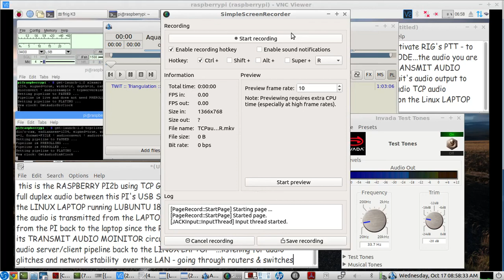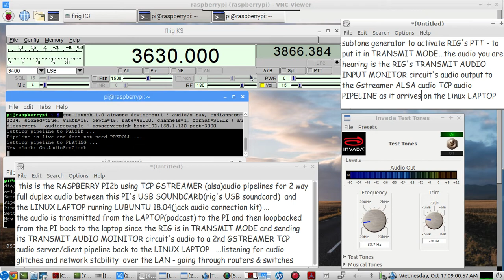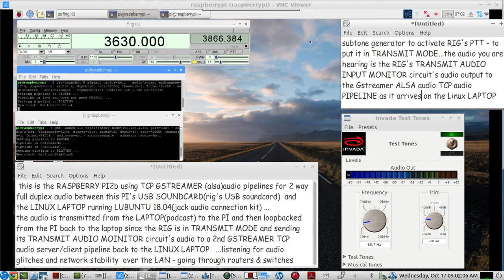TCP "audio OVER ip" STREAMING using Gstreamer - LIVE DEMO - between LAPTOP & Raspberry PI2b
brief demo of using TCP AUDIO GSTREAMER PIPELINES for a full duplex, 2 way, audio stream between a Linux Laptop(Lubuntu 18.04) and a Raspberry PI 2b

  TCP COMMANDS for RASPBERRY PI2b using ALSA to LINUX LUBUNTU 18.04 laptop using JACK AUDIO
RASPBERRY PI TERMINAL COMMANDS:
pi@raspberrypi ~ $ gst-launch-1.0 alsasrc device=hw:1 ! audio/x-raw, endianness=1234, signed=true, width=16, depth=16, rate=48000, channels=1, format=S16LE ! audioconvert ! audioresample ! tcpserversink host=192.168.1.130 port=3000
Setting pipeline to PAUSED ...
Pipeline is live and does not need PREROLL ...
Setting pipeline to PLAYING ...
New clock: GstAudioSrcClock

pi@raspberrypi ~ $ gst-launch-1.0 tcpclientsrc host=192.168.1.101 port=3001 ! audio/x-raw, endianness=1234, signed=true, width=16, depth=16, rate=48000, channels=1, format=F32LE ! audioconvert ! audioresample ! alsasink device=hw:1
Pipeline is PREROLLING ...
Pipeline is PREROLLED ...
New clock: GstAudioSinkClock

LINUX LAPTOP(LUBUNTU 18.04) TERMINAL COMMANDS:
qrq@qrq:~$ gst-launch-1.0 jackaudiosrc ! audio/x-raw, endianness=1234, signed=true, width=16, depth=16, rate=48000, channels=1, format=F32LE ! audioconvert ! audioresample ! tcpserversink host=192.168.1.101 port=3001
New clock: GstAudioSrcClock
Redistribute latency...

qrq@qrq:~$ gst-launch-1.0 tcpclientsrc host=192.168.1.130 port=3000 ! audio/x-raw, endianness=1234, signed=true, width=16, depth=16, rate=48000, channels=1, format=S16LE ! audioconvert ! audioresample ! jackaudiosink
Pipeline is PREROLLING ...
Redistribute latency...
Pipeline is PREROLLED ...
New clock: GstAudioSinkClock

NOTE: some audio pops were created from moving the mouse while the video recording software is active. when the mouse is still towards the last part of this video example, the audio crackles were almost nonexistent